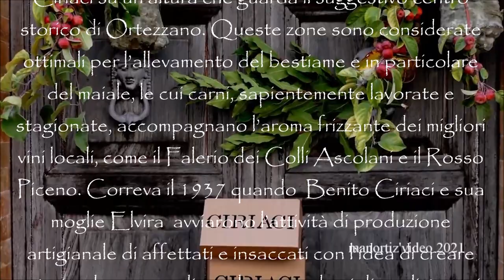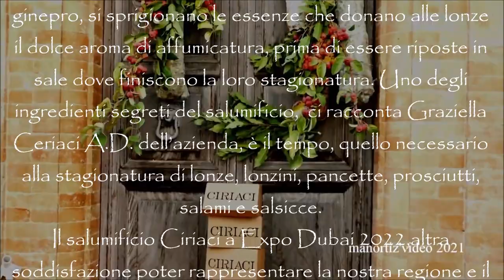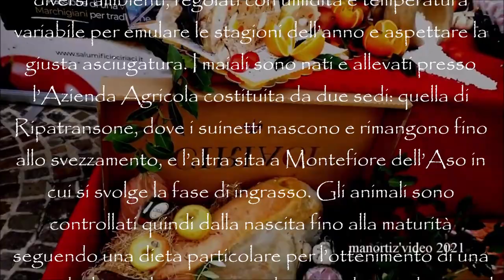Ortezzano, Salumificio CIRIACI, il vero sapore marchigiano, text in screen from Il Sole 24 Ore News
SALUMIFICIO CIRIACI, IL VERO SAPORE MARCHIGIANO
da 24 Ore News, 21 Aprile 2022
 Siamo nella Valdaso, nelle zone del Fermano tra le colline verdeggianti e il profumo delle vigne, qui troviamo il stabilimento produttivo una struttura moderna la  Ciriaci su un’altura che guarda il suggestivo centro storico di Ortezzano. Queste zone sono considerate ottimali per l’allevamento del bestiame e in particolare del maiale, le cui carni, sapientemente lavorate e stagionate, accompagnano l’aroma frizzante dei migliori vini locali, come il Falerio dei Colli Ascolani e il Rosso Piceno. Correva il 1937 quando  Benito Ciriaci e sua moglie Elvira  avviarono l’attività di produzione artigianale di affettati e insaccati con l’idea di creare un’azienda capace di produrre prodotti di qualità, sani, genuini e lavorati con metodi tradizionali. Fu la grande volontà e passione a trasformare, nel tempo, il nome Ciriaci in un vero e proprio simbolo della tradizione alimentare marchigiana, garante delle cose buone fatte in casa. Un risultato questo raggiunto anche grazie al controllo del ciclo produttivo delle carni. L’azienda, infatti, convinta dalla necessità di garantire la qualità dei prodotti, volle impiantare l’attività di allevamento di suini, dalla nascita fino all’ingrasso, chiudendo così il ciclo produttivo. Il segreto del successo dell’azienda Ciriaci va ricercato nella scelta oculata e nella selezione dei capi. Due sono gli allevamenti diretti dell’azienda, situati a Montefiore dell’Aso e a Ripatransone. Qui gli animali vengono curati e nutriti dal momento della nascita fino allo svezzamento e all’età adulta per un periodo di tempo tradizionale di circa otto mesi. Nell’allevamento annualmente vengono smistati migliaia di capi, tutti controllati sia sotto l’aspetto sanitario che dal punto di vista più strettamente alimentare.
In particolare, la nutrizione dei suini adulti, con cereali coltivati in terreni di proprietà dell’azienda, avviene in parte manualmente, per i capi allevati a terra e in parte tramite sistema automatizzato, che stabilisce le quantità di cibo necessarie all’animale tenendo conto della sua curva media di crescita. La cura e la precisione di mani esperte lavorano le carni fresche destinate direttamente alla vendita e quelle selezionate per la produzione delle tante specialità a marchio Ciriaci. Il tempo è uno degli ingredienti segreti dell’azienda: quello necessario alla stagionatura di lonze, lonzini, pancette, prosciutti, salami e salsicce. Sono diversi gli ambienti, regolati con umidità e temperatura variabile per emulare le stagioni dell’anno, dove gli insaccati, vengono spostati ciclicamente per aspettare la giusta asciugatura. Un trattamento tutto particolare è poi riservato alla vera specialità di casa Ciriaci: la Lonza stagionata. Per ottenere il sapore tutto particolare di quest’affettato, dal gusto leggermente agrumato e dall’odore pungente, le carni già trasformate vengono lasciate insaporire all’interno della stanza dell’affumicatura, dove dai legni accesi di ginepro, si sprigionano le essenze che donano alle lonze il dolce aroma di affumicatura, prima di essere riposte in sale dove finiscono la loro stagionatura. Uno degli ingredienti segreti del salumificio,  ci racconta Graziella Ciriaci A.D. dell’azienda, è il tempo, quello necessario alla stagionatura di lonze, lonzini, pancette, prosciutti, salami e salsicce.
Il salumificio Ciriaci a Expo Dubai 2022,altra soddisfazione poter rappresentare la nostra regione e il nostro Paese anche a Dubai – racconta l’imprenditrice Graziella Ciriaci, da poche ore rientrata in Italia – una soddisfazione e una grande opportunità per le imprese che potranno stringere relazioni e rapporti commerciali negli Emirati Arabi Uniti. Ringrazio la Regione Marche, la Camera di Commercio e Tipicità per questa organizzazione che non era di certo scontata, né facile, visto il momento pandemico che stiamo vivendo. Il mondo ha bisogno di ripartire e queste iniziative sono fondamentali per farlo. La cosa mi ha colpito di più, la grande considerazione riscossa dai prodotti italiani. C’è voglia di Italia. Dobbiamo farne tesoro!”

  Salumificio Ciriaci Srl - Cured Meat Factory
Salumificio Ciriaci S.R.L. processes and distributes meat products. The Company provides sausages, cured, smoked, and canned meat products. Salumificio Ciriaci serves customers in Italy.
ADDRESS
Contrada  San Massimo
  63851 Ortezzano (FM), Marche Region, Italy

Luigi Manfredi
26 Aprile 2022